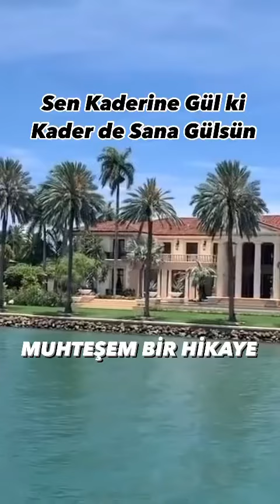Ya Allah Ya Vedud - Bereket ve Huzur İsterseniz